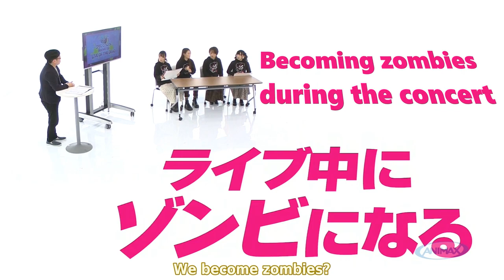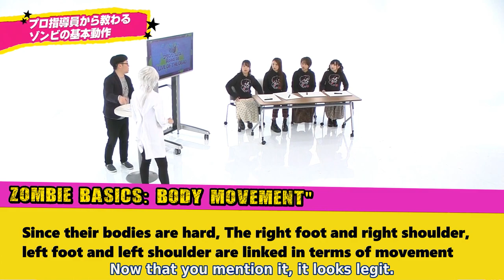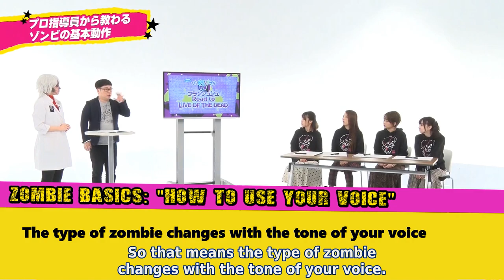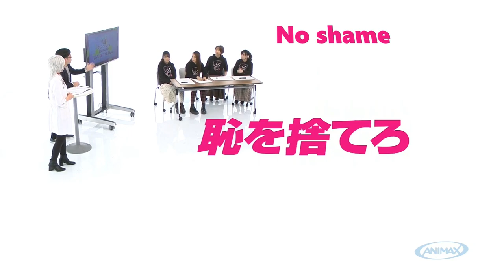[Eng Sub] Zombieland Saga seiyuu get a lesson on zombie acting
Not gonna lie, Minyami's impression scared the shit out of me the first time I watched it. If only the concert ended up happening...

Broadcasted on 27 January 2020

Translated by Punster, timed and typeset by Sianz

Proofread by yabaiy0.

If there are any errors, feel free to point them out.